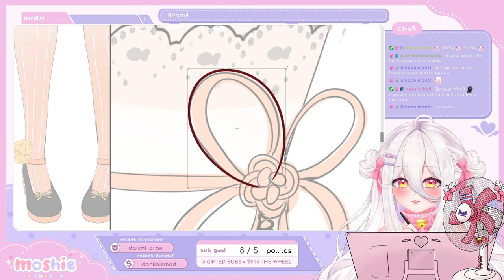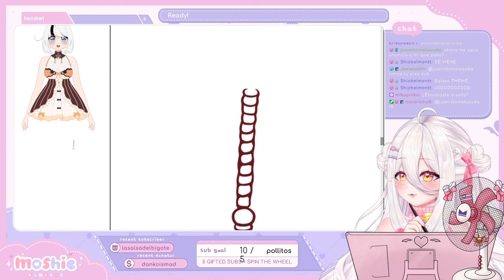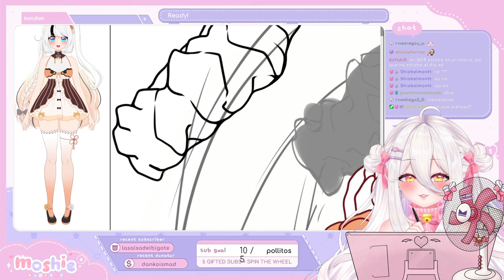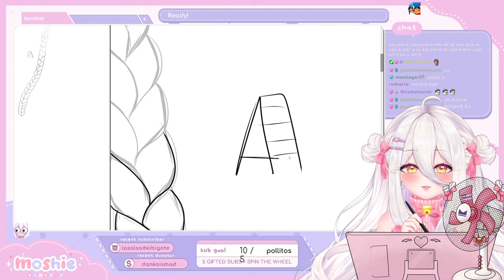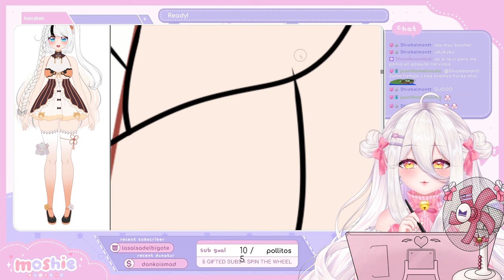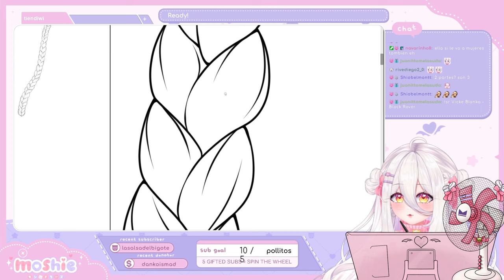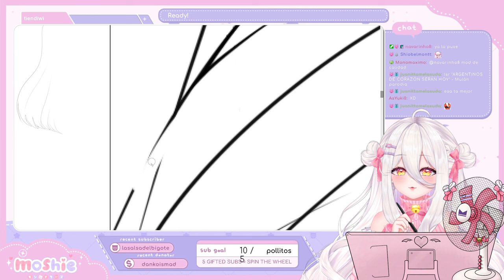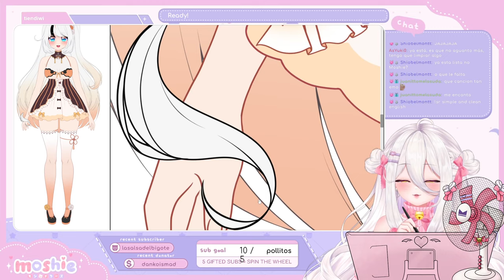(28-07-22) New koi outfit